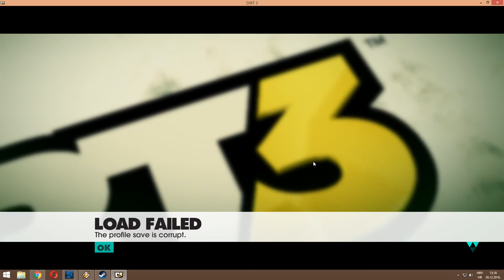Dirt 3 - Profile Save is Corrupt- Please help!